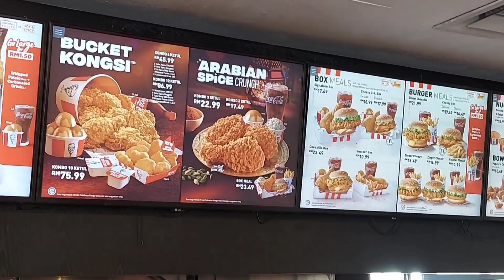(Baru) KFC Arabian Spice Crunch - Menu Sempena Ramadan -KFC Malaysia 2023